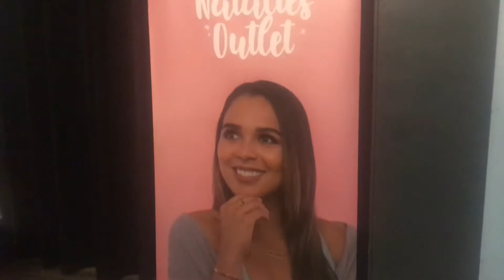Hayley’s Day Out | WIDTW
Hayley got to meet some of her favourite YouTubers! And I was a total bum! Check it all out...